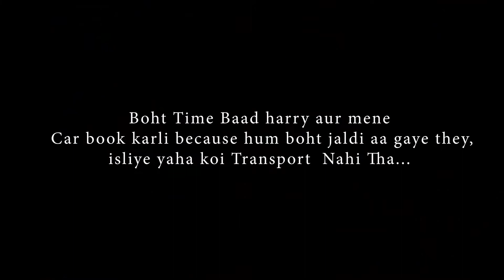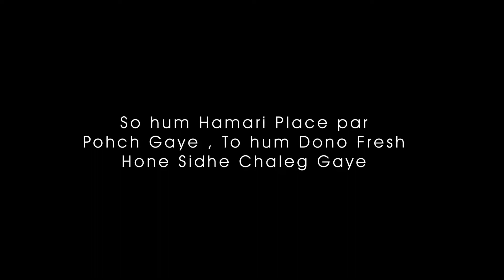Life In Rumsu | The Hard Part | Manali, Himachal Pradesh | Living in the Mountain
Hello guys Ye part me aapko dikhne milega sabse best view jo mene abhi isme liya hai
me video chhota rakh raha hu kyu ki kafi sare log 2 min jitna dekh rahe hai and try kiya hai mene ki me isko intresting bana sku , Next time se majak masti boht rahegi to aapko bhi majaa aayegi...
Btw hum jaha par rahe uski details next vlog me mil jayegi
Next vlog me thoda tour bhi de duga jisse aapko pata chalega ,
and Guys Hum Vaha bina heater ke rahe hai pure 16 din
Life in Rumsu is Jannat, agar work from home aa Jaye to me vahi Jana pasand karuga...
Hard part ye tha ki bina hearter ke rehna.

IF YOU WANT TO EARN MONEY DOWNLOAD THIS APPLICATION:-
I am gifting you Ethereum. Join me on the INDmoney app using my link to claim today

These are tickets platform, these all are Indian websites so you can book.